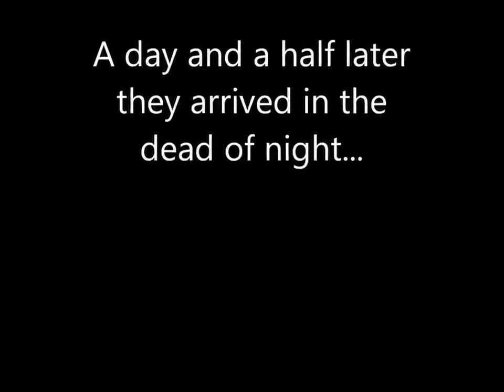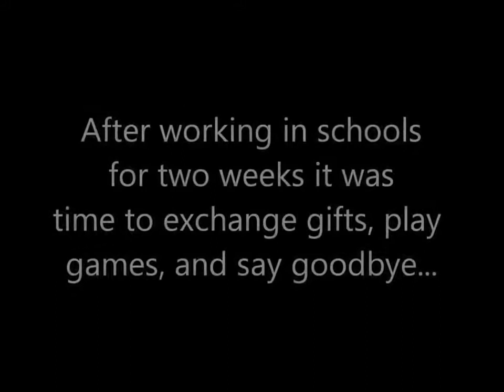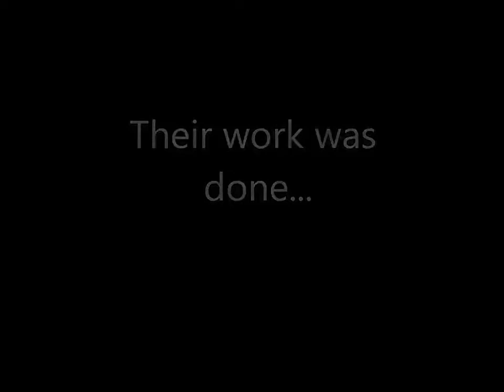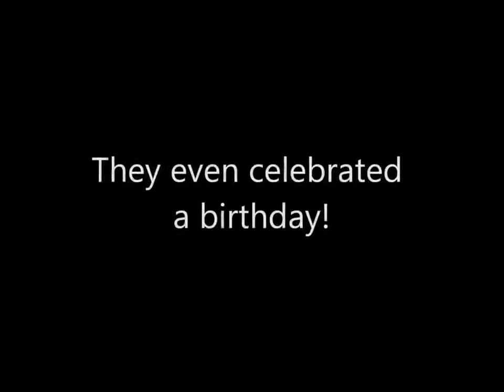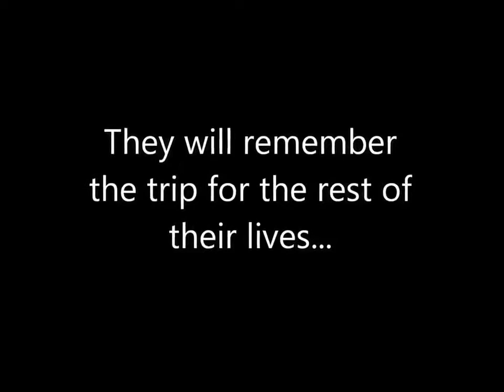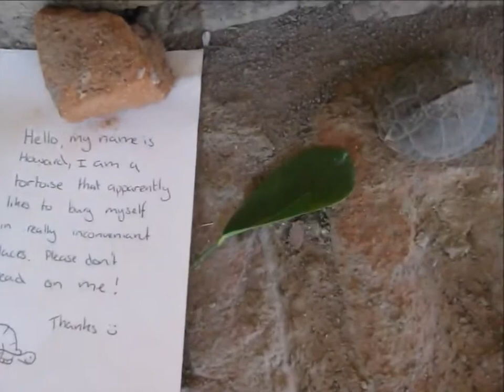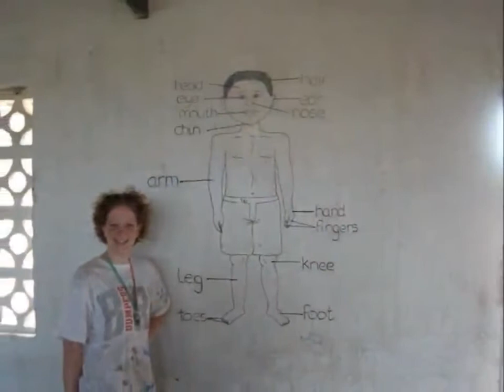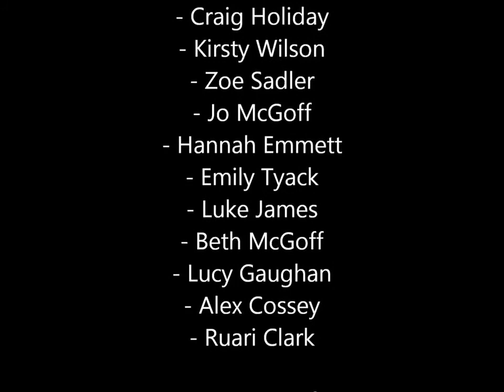Hinchingbrooke School | Malawi Education Link 2011